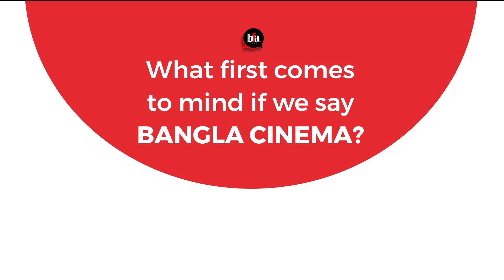Bengal Film Archive I Bengali Cinema and You I Maksudur Rahman (Sarif Middya)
The 29th Kolkata International Film Festival has begun.

BFA gets Bengali cinema viewers across the globe to answer one question:

What first comes to mind when we mention ‘Bengali cinema’?

Let's hear it from Maksudur Rahman (Sarif Middya) in Florence, Italy.

Teaser: Sourav Patra

Signature Tune: Dibyendu Mukherjee